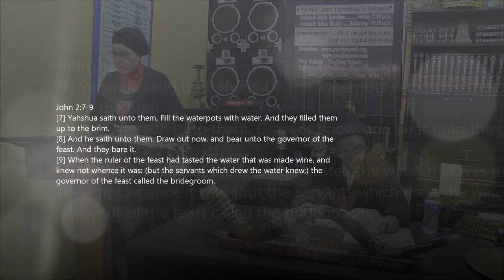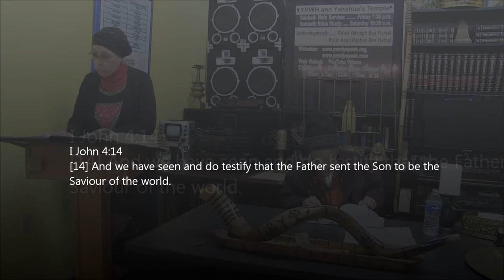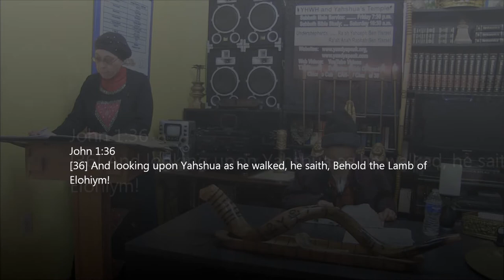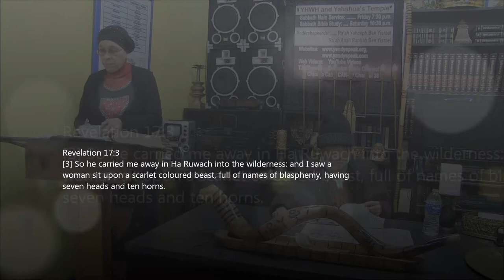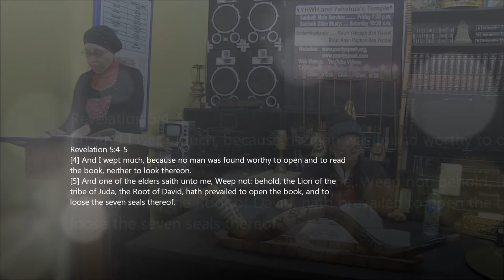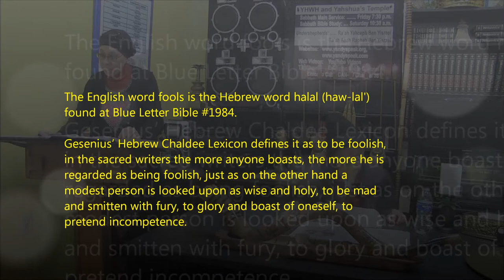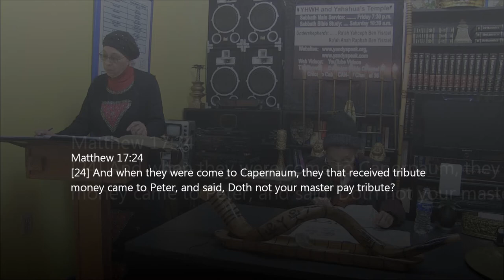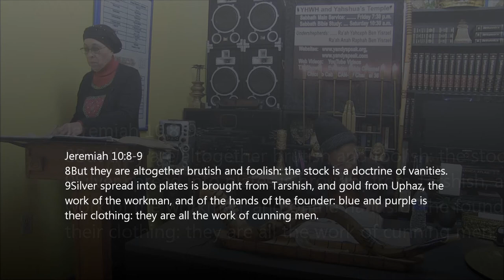December 25 Is Tree Worship Straight Up - Part 2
YHWH and Yahshua's Temple (The Hebrew Husband and Wife Ministry) Ibryi Iysh Iyshshah Ha Shareth
725 ½ Howard Street
Evanston, IL  60202
SABBATH Night Main (Shabbat Layil):  7:30 p.m.
SABBATH Day Study (Shabbat Yowm):  10:30 a.m.

Evanston Cable Channel 6, Chicago Cable Channel 36 (Weds 5pm & Thurs 7am)